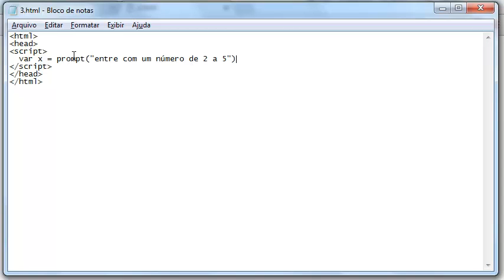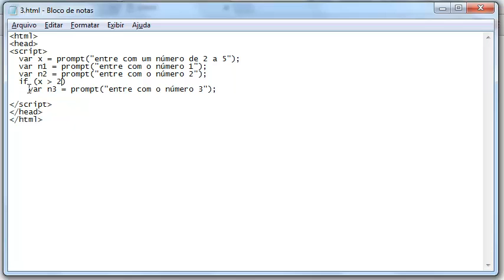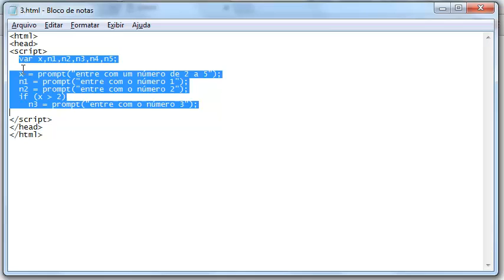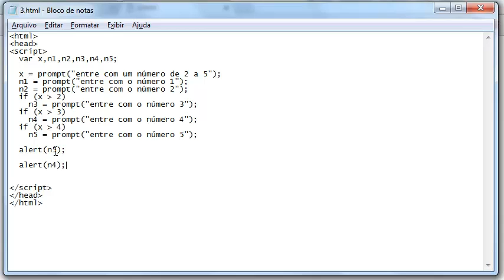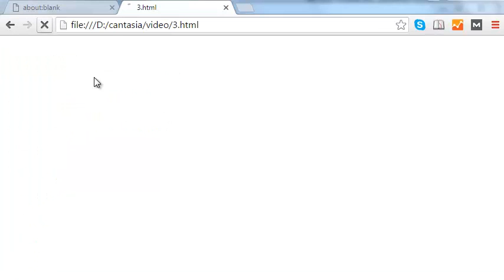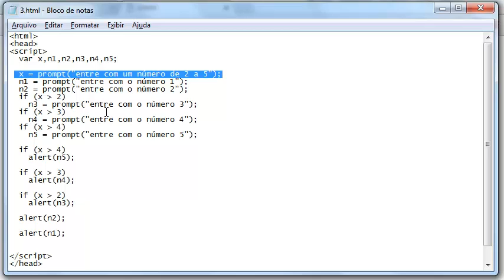Lógica de Programação - Resposta do exercício: Invertendo números